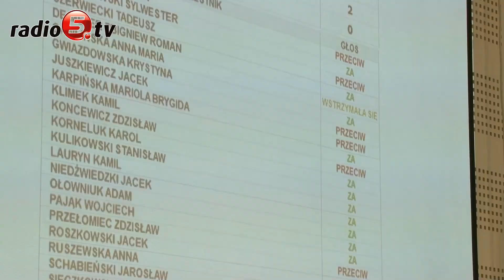Większość radnych za CUWem | Radio 5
Suwalscy radni pozytywnie zaopiniowali projekt uchwały w sprawie utworzenia w mieście Centrum Usług Wspólnych, które zajmie się finansami, kadrami i sprawami prawnymi szkół i przedszkoli.

 Uchwała zakłada, że zamiast księgowych w poszczególnych placówkach oświatowych, nad finansami szkół i przedszkoli będzie czuwać grupa osób urzędującą na ostatnim piętrze budynku przy ulicy Noniewicza 83.
 Prace, którą wykonuje teraz 55 osób, mają wykonać 34 osoby. Samorząd liczy, że dzięki temu wzrośnie jakość wykonywanych usług, a nowa instytucja odciąży w obowiązkach dyrektorów.  Miasto wzoruje się na pomyśle wdrożonym już w Lubinie.

 Głosowanie w tej sprawie poprzedziła długa dyskusja. Mariola Karpińska z klubu PiS zwróciła uwagę, że radni opozycji nie uczestniczyli przy pracach nad pomysłem, a samej inicjatywie towarzyszy wiele niewiadomych.